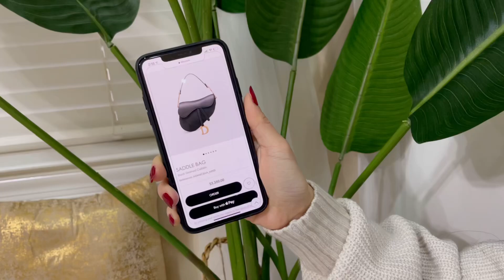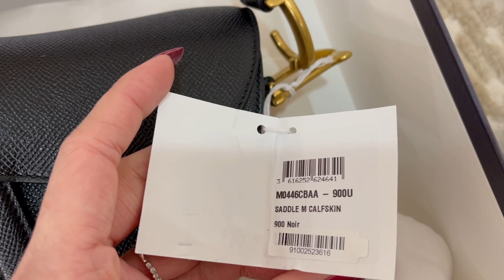UNBOX DIOR - SADDLE BAG Black Grained Calfskin